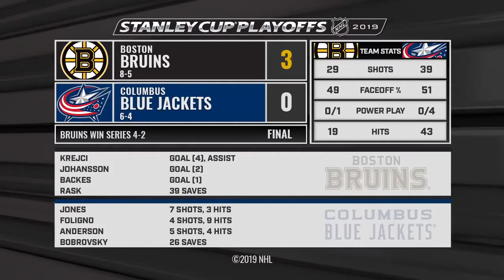Blue Jackets VS Bruins Game 6 Каламбус - Бостон Плей-офф, 1/4 финала, Обзор матча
Обзоры хоккейных матчей NHL / KHL / IIHF в HD формате / NHL / KHL / IIHF Hockey Match Reviews in HD format

Поделитесь этим видео со своими друзьями! Everyone should know what is happening in the world of hockey